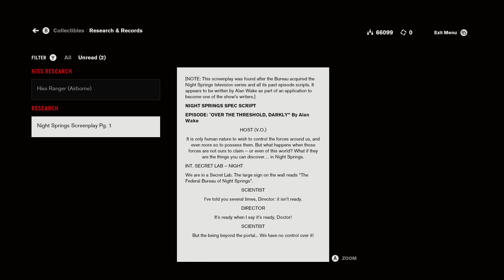Control Ultimate Edition - Lets Play Part 29: A Dark Place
Winner of over 80 awards, Control is a visually stunning third-person action-adventure that will keep you on the edge of your seat.